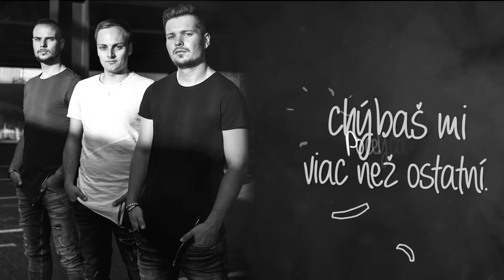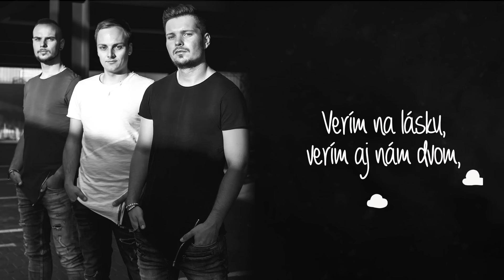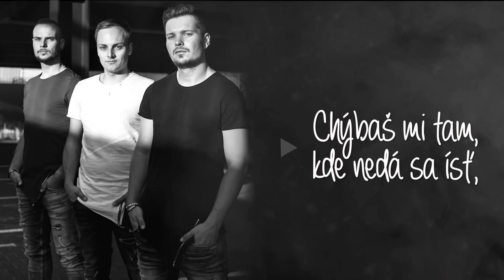Sám Sebou - Chýbaš mi (Official Lyric Video)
Produkcia: Randal Group
Mix, master: Randal Group
Video: Himself production